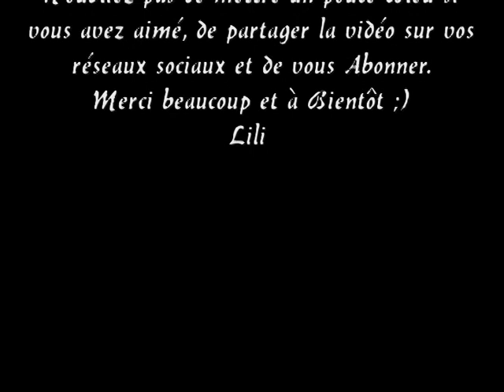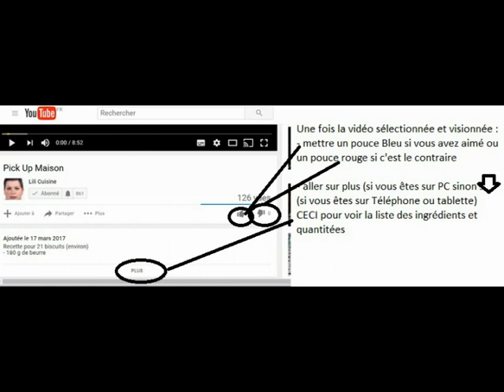Tarte Florentine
moule de 26 cm

- pâte sablée noisette ( voir lien + ajouter 50 g de poudre de noisette)
- 180 g de sucre en poudre
- 60 g de miel
- 190 g de crème fraîche épaisse
- 200 g d'amandes effilées
- 80 g de chocolat noir pâtissier

précuisson de la pâte au four : 10 min à 190°
pour monter à 118° il faut compter 9 min à feu moyen (120°)
cuisson au four 14 min à 180°

26 cm mold

+ add 50 g of hazelnut powder)
- 180 g of powdered sugar
- 60 g of honey
- 190 g of heavy cream
- 200 g of flaked almonds
- 50 g of dark chocolate pastry

pre-baking the dough in the oven: 10 min at 190 °
to go up to 118 ° it takes 9 min on medium heat (120 °)
baking 14 min at 180 °